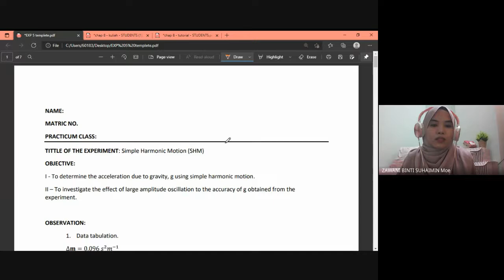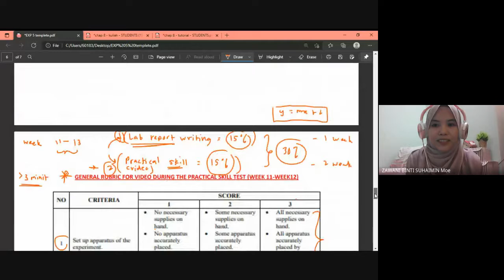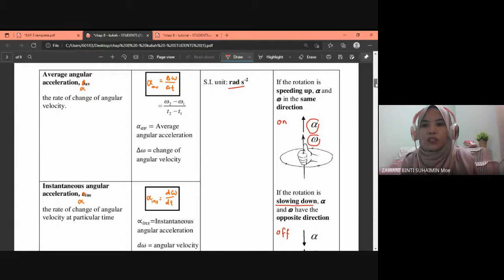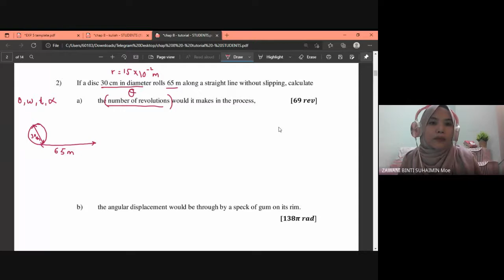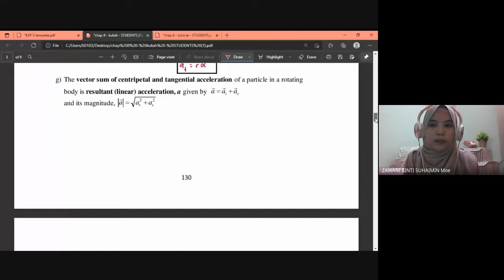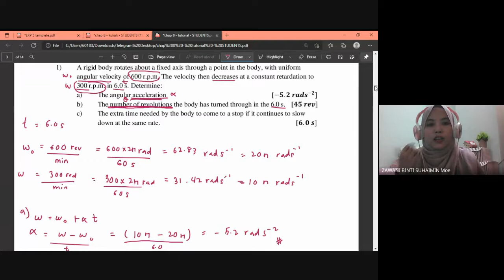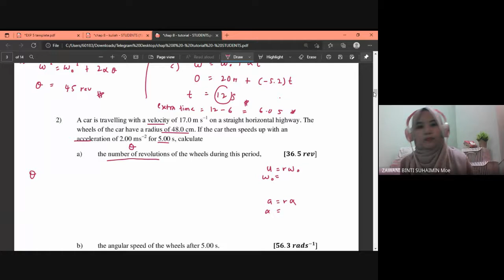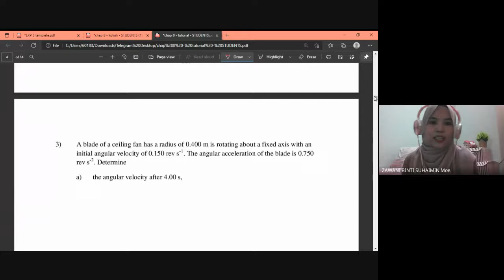TUTORIAL - Rotational of Rigid Body PART I